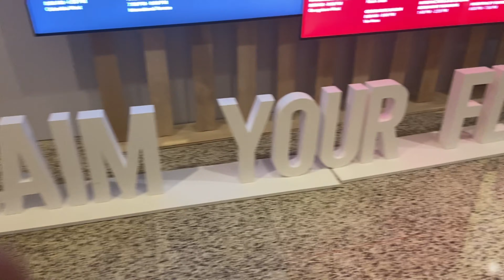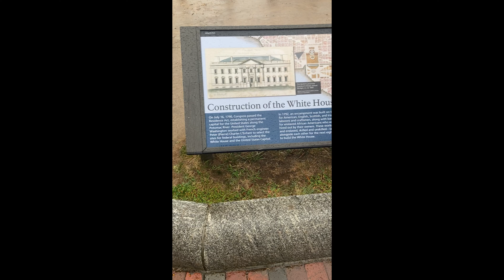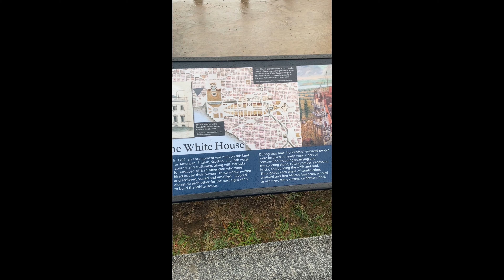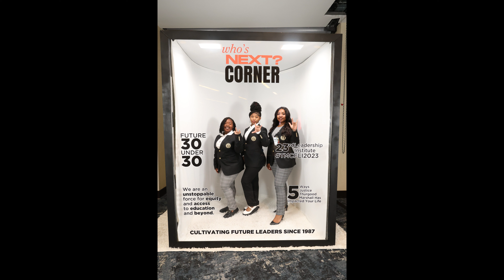Day 2-3 in Washington DC with Thurgood Marshall